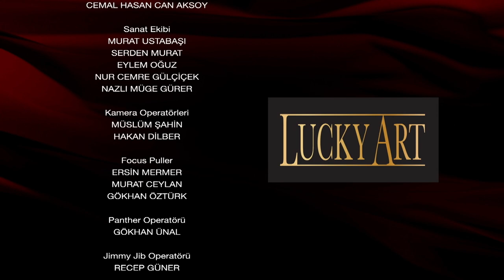Abdülhamid Episode 33